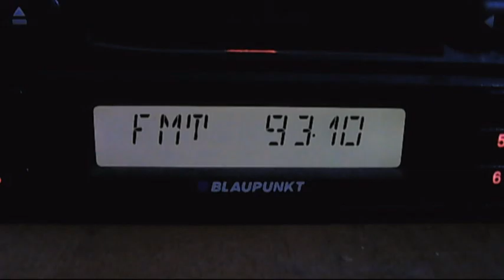fm dx europan sporadic-e 20:56